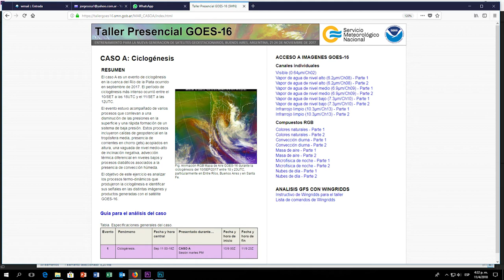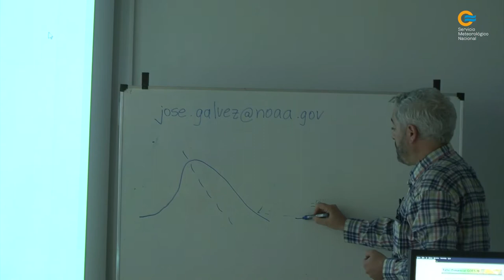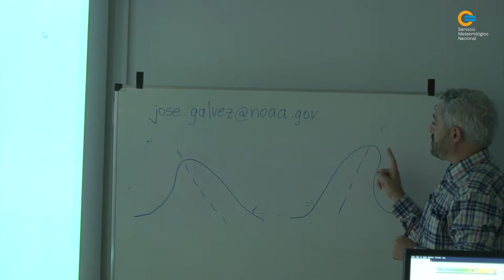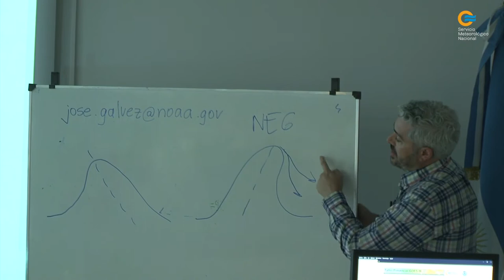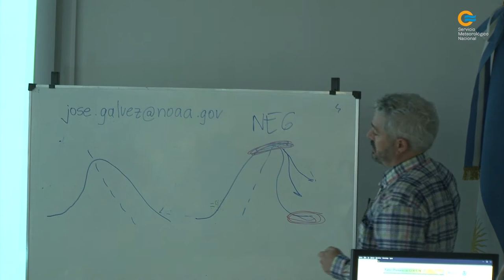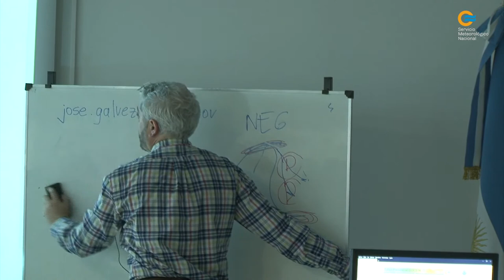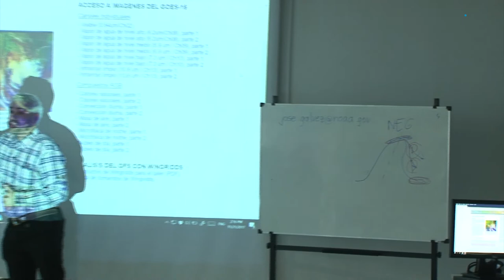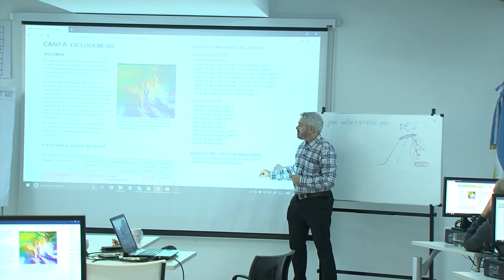Taller Presencial GOES-16 - Parte 5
El Dr. José Gálvez explica cómo se trabajará durante el taller y cómo utilizar todo el
material disponible en la web Se discute el primero de los casos de
estudio que corresponde a un evento de ciclogénesis en la cuenca del Río de la Plata ocurrido en